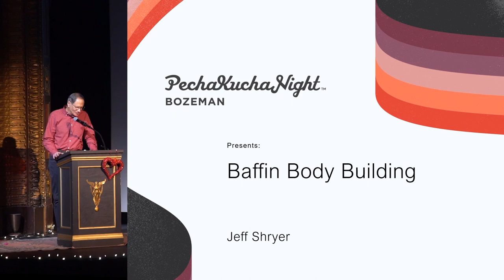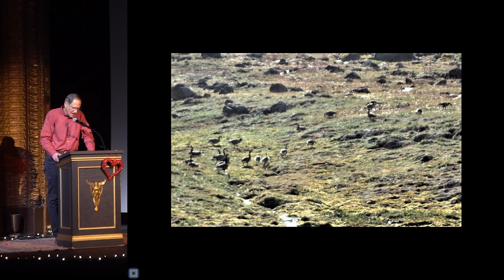Jeff Shryer - Baffin Body Building